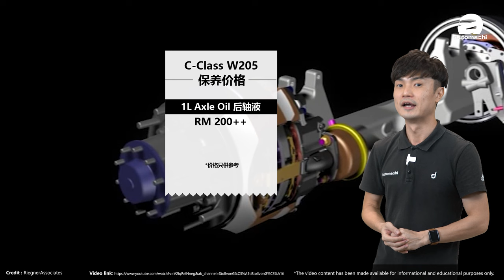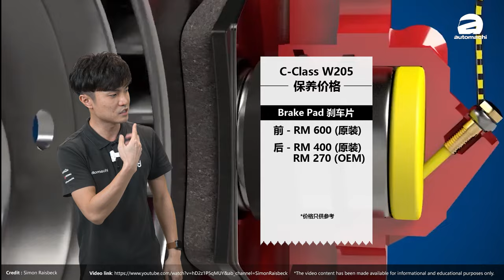Mercedes-Benz C-Class W205 好养吗？问题多不多？（汽车咖啡馆）｜automachi.com 马来西亚试车频道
开欧系豪华车是很多人的梦想，但是这几年因为欧系豪华车的价格比较“亲民”，因此奔驰梦不再那么遥不可及，像是备受成功人士们喜爱的 C-Class W205 只需要15-16万令吉就能入手，基本上如果你负担得起D-Segment房车那么对你来说就不是问题了！

只不过，买是不会贵，但是养这一辆豪华房车费用会不会高到吓死人？重点是，会不会很多问题？小苠在询问了 M Power Garage 以后，给大家列出这台奔驰的基本保养费用，让大家有个概念！想要入手 W205 的朋友们，计算机准备好了吗？